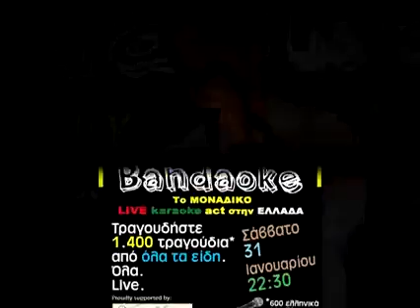Bandaoke International- The winner takes it all (by ABBA)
Bandaoke International
Sing more than 2.000 songs from all musical genres.
Live.

Visit global.bandaokeinternational.com to learn more about us.

Note: These videos are to promote our services and for that only.